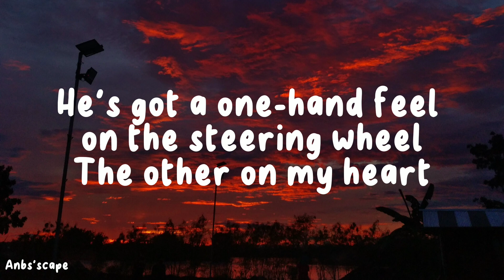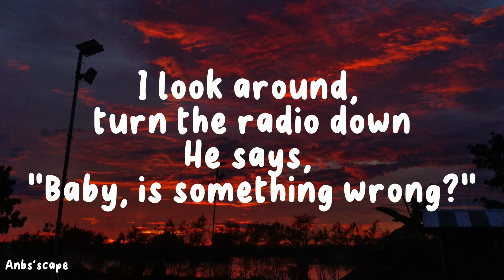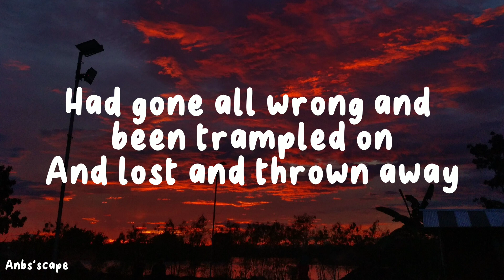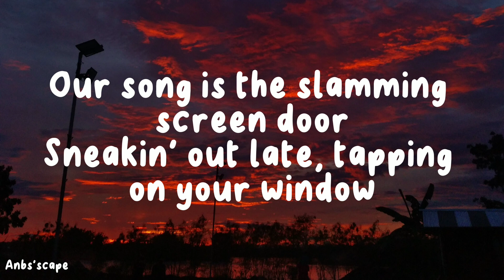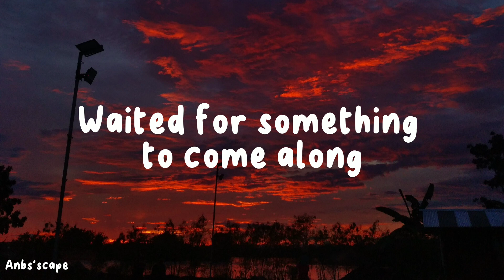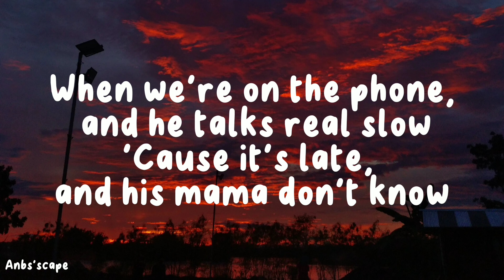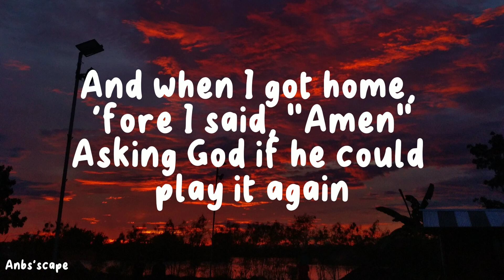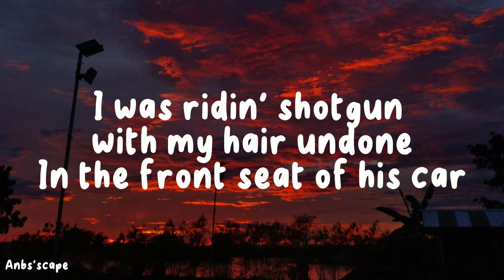Taylor Swift - Our Song Lyrics